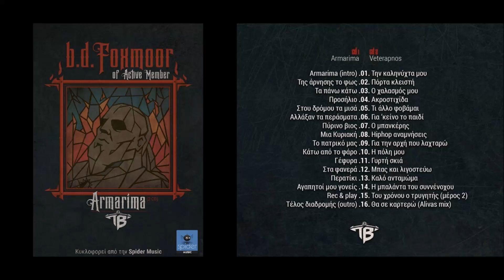Της άρνησης το φως - B.D. Foxmoor of Active Member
2016 - Armarima/Veterapnos - B.D. Foxmoor of Active Member